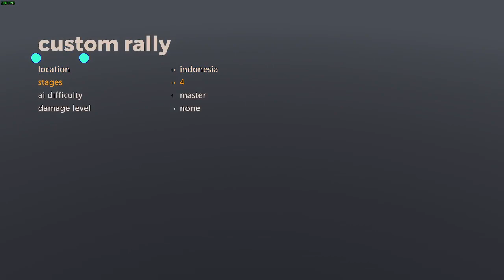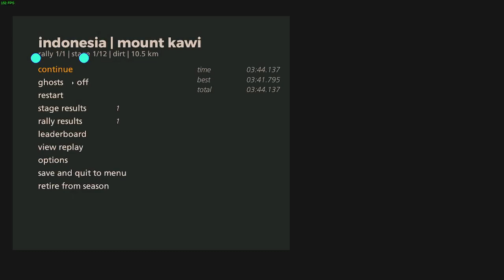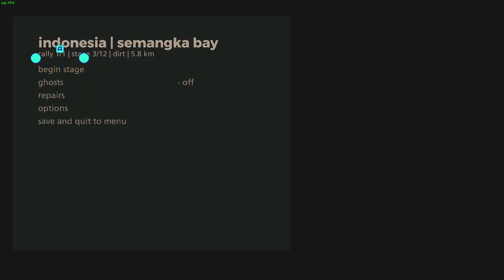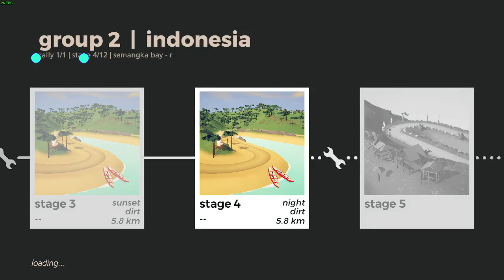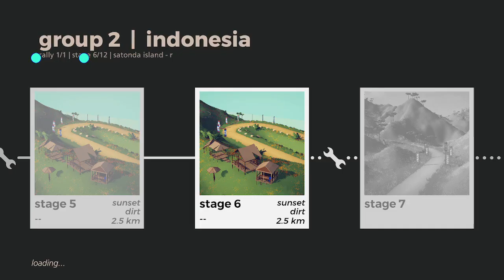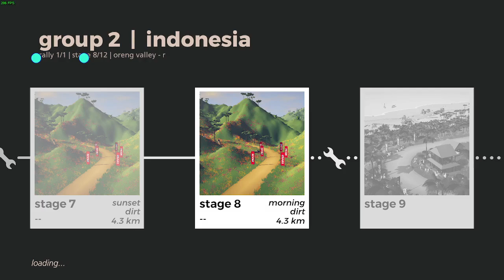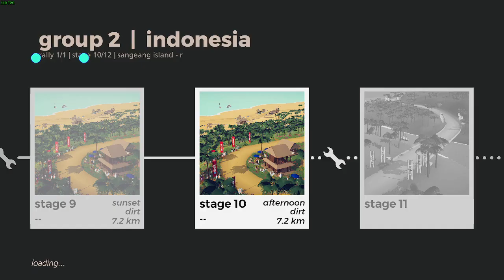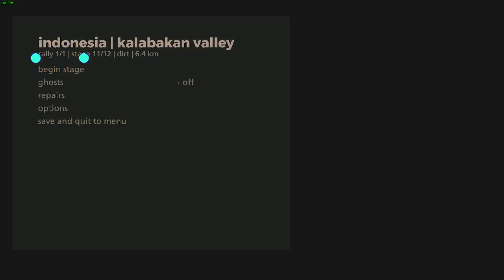indonesia gr2 dry | 913-924 | art of rally 1920